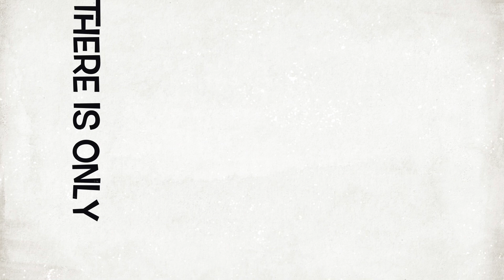ডেংগু থেকে কিভাবে বাচ্চাকে বাচাবেন | How to Protect your Child from Dengue in Bengali | THE halfMAN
ডেংগু থেকে কিভাবে বাচ্চাকে বাচাবেন | How to Protect your Child from Dengue | THE halfMAN

Dear parents,
Here is a discussion of the national issue nowadays in Bangladesh which is dengue. We’ve researched on this topic and got some amazing tips which might be helpful for you. Watch this video to know about dengue. As prevention is better than cure.

Can Dengue Fever Be Prevented?
There's no vaccine to prevent dengue fever. The best protection is to prevent bites by an infected mosquito. Be sure to:

- [x] 1. Don't give mosquitoes places to breed. They lay their eggs in water, so get rid of standing water in things like containers and discarded tires, and be sure to change the water in birdbaths, dog bowls, and flower vases at least once a week.

- [x] 2. Use screens on doors and windows, and promptly repair broken or damaged screens. Keep unscreened doors and windows shut. Use mosquito net at night to prevent dengue while baby’s sleeping.

- [x] 3. Use mosquito cream. Have kids wear long-sleeved shirts, long pants, shoes, and socks when they go outside.

- [x] 4. Limit the amount of time kids spend outside during the day, especially in the hours around dawn and dusk, when mosquitoes are most active.

What Are the Signs & Symptoms of Dengue Fever?
Symptoms of dengue fever are generally mild in younger children and those who have the disease for the first time. Older kids, adults, and those who have had a previous infection may have moderate to severe symptoms.
Common signs and symptoms of dengue fever include:

* rash over most of the body
* severe headache
* mild bleeding from the nose or gums
* Vomiting
* high fever, possibly as high as 105°F (40°C)
* pain behind the eyes and in the joints, muscles and/or bones
* diarrhea
Dengue fever used to be called "breakbone fever," which might give you an idea of the severe bone and muscle pain it sometimes can cause. The fever isn't actually breaking any bones, but it can sometimes feel like it is.

If this symptoms show up on your kids immediately take him to the doctor.

So that you parents and your children can learn something unique everyday.

The halfMAN is a channel based on Kids Lifestyles, Daily Life Etiquettes, Toys Reviews and all.

Ehan loves Toys.  Toys Review for kids by a kid!
Join Ehan to see him play with toys and review toys for kids!
Ehan will also love sharing daily lifestyles, daily etiquettes and lots of extra curriculum for kids!